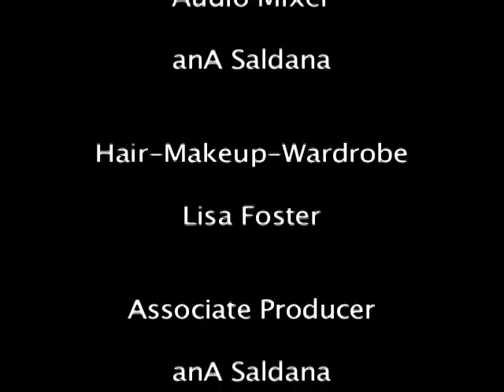Guerrilla Limo Episode 3 Transitions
Episode 3 of the hit comedy series Guerrilla Limo featuring the freestyle talents of Mad Drama AKA guerrilla Limo.